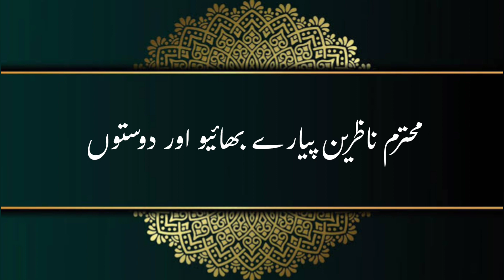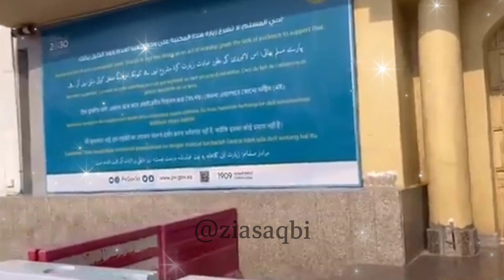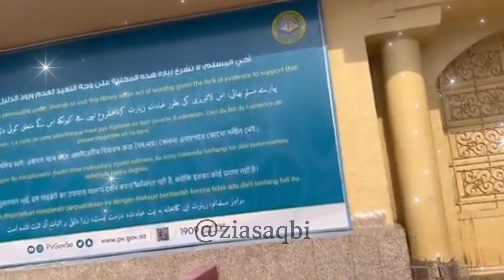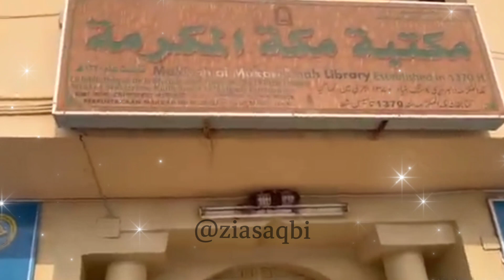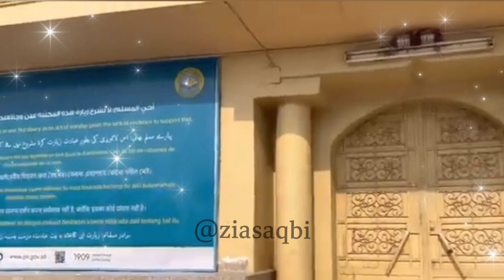The Birth Palace of the Prophet Mohammad نبی کریم صلی اللّٰہ علیہ وسلم کی جائے پیدائش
Birth Of Prophet Mohammad (SAW) ll Hazrat Mohammad SAW ki Paidaish ll
ولادت نبی کریم صلی اللّٰہ علیہ وسلم

Nabi Pak SAW ke Bachpan ke waqiat l Huzoor sallallahu alaihi wasallam ki paidaish ka qissa
Nabi SAW ki Paidaish ke Mojazat l Mojazat e Nabi Pak l Huzoor ka Bachpan l Waqiat Nabi Pak SAW babikebachpankewaqiat islamichistory islamicbatein

Zaroor sune aur apne doston ko share bhi karen

اگر کسی بھائی کو کچھ سوالات کرنا ہو تو کمنٹ باکس میں ضرور کمنٹ کریں۔

آ پ تمام ناظرین سے امید کرتا ہوں کہ ہمارے چینل کو سبسکرایب کر کے ہمارا اس کار خیر میں حو صلہ بڑھائیں اپنے دوستوں کو شیر کریں۔ ہمین نیک مشوروں سے باخبر کےیں۔
العاجز۔ مولانا توفیق ضیاء ثاقبی

ہمارے تمام ویڈیوز کے لینک نیچے دیئے ہوئے ہیں۔
اس لنک پر کلک کر کے۔ ہمیں فالو ضرور کریں۔
آپ کا بھائی توفیق ضیاء ثاقبی

Video link